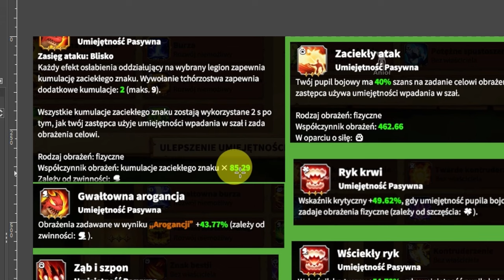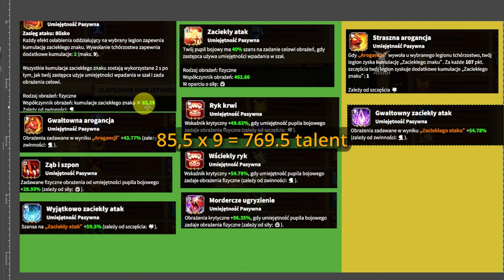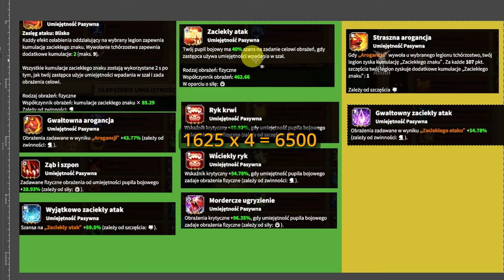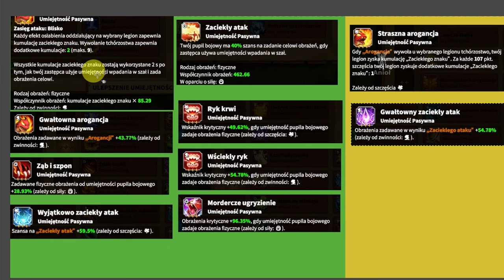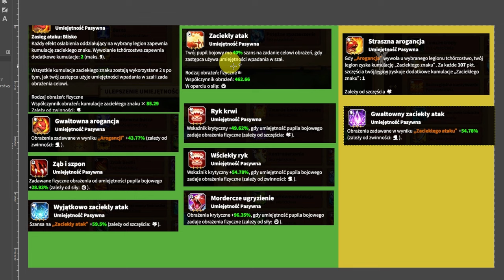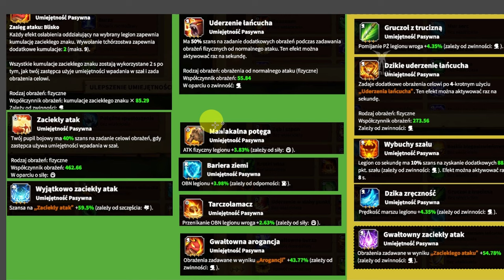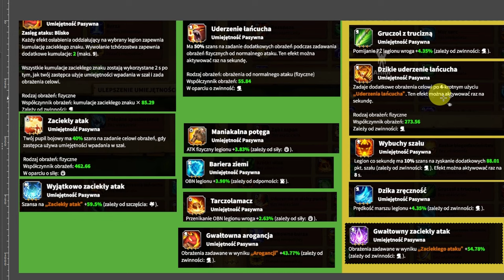Oszalałe Baśniowe Smoczydło ZNOWU CIĘ OSZUKALI 😥 PORADNIK, build + TEST | Call of Dragons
Oszalałe Baśniowe Smoczydło to pupil przez wielu uważany za dobry wybór dla łuczników, ale czy na pewno..
Tak długo jak talent sezonowy "Ogień zaporowy' będzie w grze tak długo ten pupil będzie mocny dla każdego rodzaju kawalerii i każdego bohatera od kawalerii.
(oczywiście mogą zmienić na jakiś inny, który nakłada osłabienia co turę).

🤫Innych brak

0:00 Oszalałe Baśniowe Smoczydło ważne informacje
1:22  Czy Oszalałe Baśniowe Smoczydło działa z łucznikami?
3:33 Oszalałe Baśniowe Smoczydło NAJLEPSZY BUILD
6:00 MUST HAVE
7:02 Obrażenia na 30 sekund
7:50 Oszukali Cię